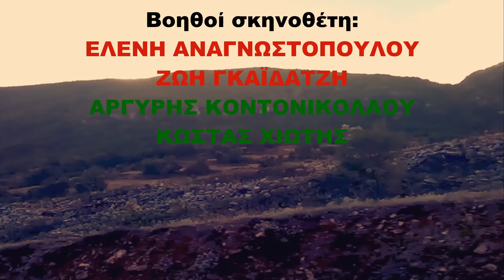Καλλιτέχνες εν Δράσει!! / Επεισόδιο 5: Μια αλλόκοτη ομιλία (θεατρική σειρά)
Hosted by @𝐋𝐈𝐅𝐓-𝐎𝐅𝐅 𝐆𝐋𝐎𝐁𝐀𝐋 𝐍𝐄𝐓𝐖𝐎𝐑𝐊 Μια θεατρική σειρά των Ελένη Αναγνωστοπούλου, Αντωνίου-Σπυρίδωνα Αργυρού και Λεονάρντο Θίμο.

Ο δεύτερος κύκλος της σειράς "Καλλιτέχνες εν Δράσει!!!" έρχεται στα τηλεοπτικά δρώμενα με νέο κύκλο επεισοδίων.

Πλοκή: Κι ενώ το έτος 2021 προχωρά στη δύση του, ανατέλλουν νέες εποχές, πιο σκοτεινές και πιο δύσκολες για την ανθρωπότητα. Οι καλλιτέχνες συνεχίζουν το έργο και τη δράση τους στον πλανήτη Γη, ο οποίος μαστίζεται από χίλια δεινά: πείνα, φτώχεια, οικονομική κρίση...

Για την ώρα, όλα δείχνουν πως οι δυνάμεις του Κακού είναι έτοιμες να επικρατήσουν ενώ στο μεταξύ το κορίτσι του μέλλοντος αγνοείται... Θα επέλθει η λύτρωση; Θα σπάσουν τα δεσμά της ζοφερής πραγματικότητας; Θα ανοίξει ο δρόμος για το μονοπάτι της πνευματικής αφύπνισης;

Η ρηξικέλευθη σειρά που εντυπωσίασε το κοινό την περασμένη σεζόν με 34 επεισόδια και με ενδιαφέρουσες εναλλαγές στην πλοκή της, επιστρέφει ανανεωμένη με νέες ιστορίες και νέα πρόσωπα που ξεκλειδώνουν πτυχές των αναπάντητων ερωτημάτων.

Συντελεστές:

Βασικό καστ: Ελένη Αναγνωστοπούλου, Ζωή Γκαϊδατζή, Βίκυ Δρίβα, Λεονάρντο Θίμο, Σπύρος Κατηφόρης, Γρηγόρης Κεδρηνός, Αργύρης Κοντονικολάου, Γιώργος Τσικαλουδάκης, Κώστας Χιώτης.  Γκεστ Σταρ ο Ρόλφι ο Σκυλάκος και ο Κωνσταντίνος Γαβρόγλου.
Φιλική συμμετοχή: ΟΔΥΣΣΕΑΣ-ΙΩΑΝΝΗΣ ΤΟΣΟΥΝΗΣ & JOHN OLAS

Παραγωγή: Ελένη Αναγνωστοπούλου, Αντώνιος- Σπυρίδων Αργυρός, Λεονάρντο Θίμο
Συμπαραγωγοί: Πέτρος Καπουράλης και Αντώνης Μεραμβελιωτάκης.
Βοηθός Παραγωγής: Κώστας Χιώτης
Διεύθυνση Παραγωγής: Δημήτρης Χαλούλος
Μουσική Τίτλων: Paras Bulani & Λεονάρντο Θίμο (1ος Κύκλος)
Μουσική σειράς: Ελένη Αναγνωστοπούλου, Λεονάρντο Θίμο, DJ Οδυσσέας-Ιωάννης Τοσούνης (2ος Κύκλος)
Βοηθοί Σκηνοθέτη: Ελένη Αναγνωστοπούλου, Ζωή Γκαϊδατζή, Αργύρης Κοντονικολάου, Κώστας Χιώτης.
Μοντάζ-Εφέ-Σκηνοθεσία: Λεονάρντο Θίμο
Υποτιτλισμός στα Αγγλικά: Ελένη Αναγνωστοπούλου
Συμπαραγωγή: ALiEN PiCTURES STUDiO & CinemaToni's
Διανομή-Εκμετάλλευσης: KP Production TV